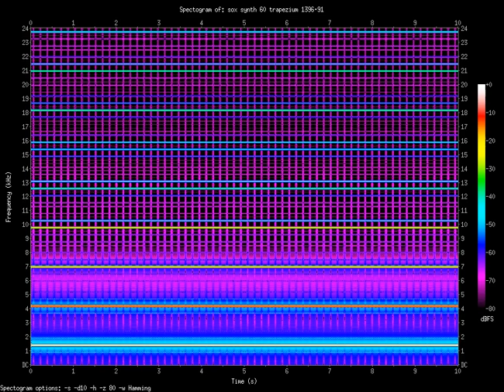trapezium 1396.91.Hz (1.39691kHz)